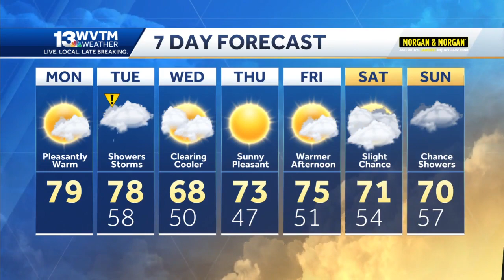A few strong to severe storms possible on Tuesday